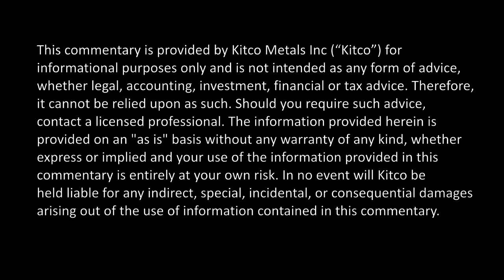Idea that Bitcoin is Hurting Gold is 'Baloney' says Tocqueville's John Hathaway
KITCO NEWS -- Tocqueville's Chairman John Hathaway doesn't mince words when it comes to to talking bitcoin.

When asked about the cryptocurrency craze, Hathaway, manager of the $1.2 billion dollar Tocqueville gold fund, simply said, 'garbage.'

"It's an absolute bubble -there's no question in my mind that it's in a bubble," he said on the sidelines of the precious metals summit in Beaver Creek, Colorado.

Since the start of the year, bitcoin has rallied over 300% and is currently trading over $3,800.

"Sure you can make money in bubbles any time but you have to get out. Let's not forget that the total market value of these cryptocurrencies is $180 billion or so, maybe a little less now -that's tiny compared to gold."

In a recent talk, Allianz' chief economic adviser, Mohamed El-Erian said that the recent interest in the cryptocurrencies is taking away from a gold rally. Other experts have echoed the same concerns.

Hathaway thinks otherwise.